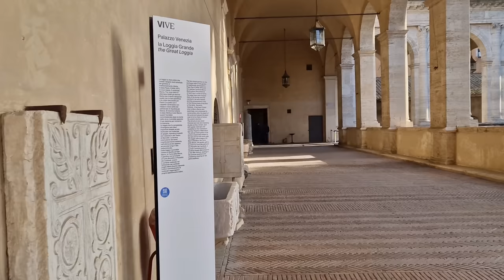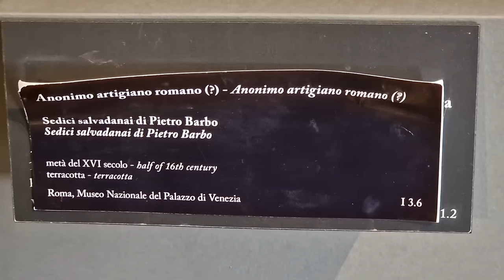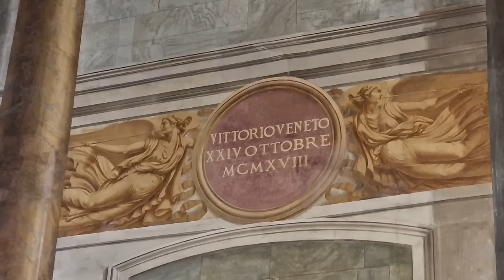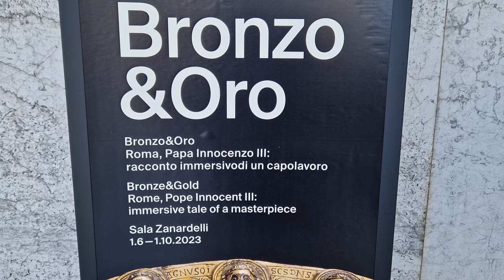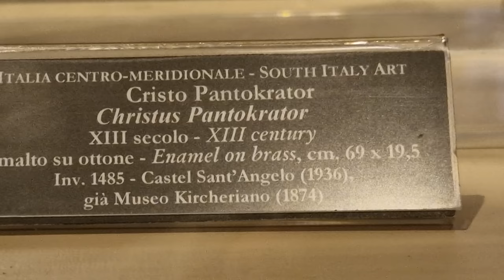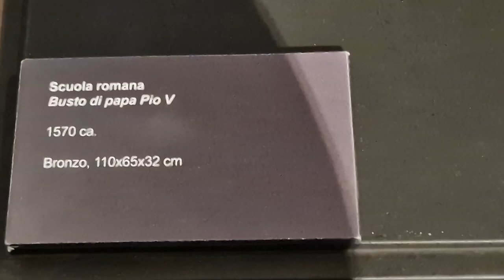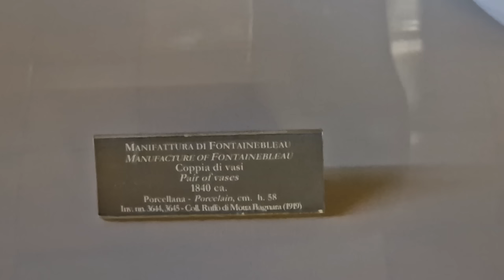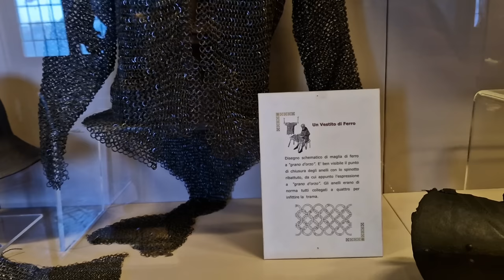Дворец Венеция в сердце Рима. Дворец кардиналов, папская резиденция, кабинет Муссолини. Рим 2023 год